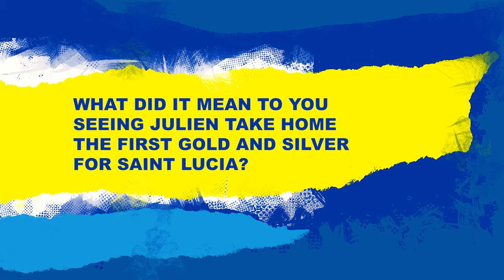Day 4 "Julien Alfred's Homecoming | Saint Lucia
Day 3 of Julien Alfred's Homecoming | SportsMax